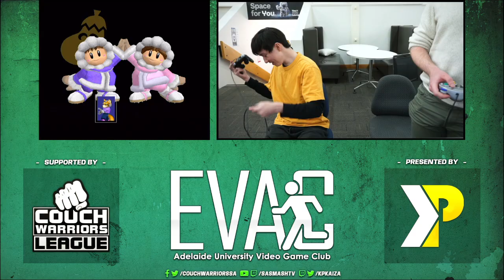EVAC 2/7/24 SSBM Tournament Full Broadcast VOD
Streamed on 2/7/24 by Kaiza from AUVGA MeleeVac #7 @ Hartley Building, University of Adelaide, South Australia.